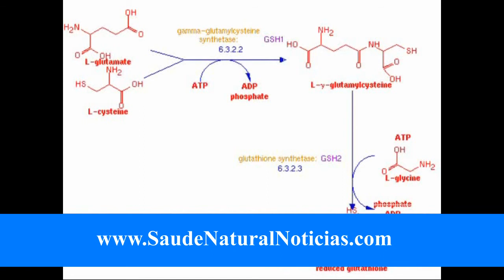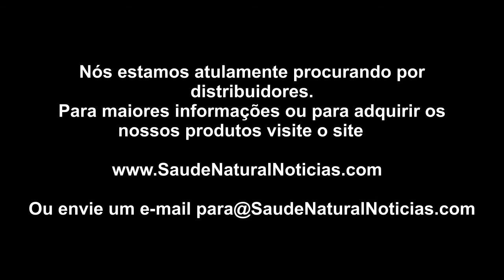A Glutationa Parte desintoxicação do corpo 1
Diariamente somos atacados por insurgentes inimigos. A desintoxicação do corpo intercelular glutationa é um dos sistemas de defesa do organismo mais importantes. Infelizmente poucos sequer sabem disso.

Estudos científicos demonstraram que a glutationa (GSH) tem funções de desintoxicação múltiplas. Depleção de glutationa está associada com um risco aumentado de toxicidade química.

Quais são toxinas é um breve olhar sobre a definição. Além disso, quais são tóxicos?
Sabemos também que a glutationa podem ser esgotados de fazer seu trabalho, a partir de alguns medicamentos e agentes, e falta de ingestão dos blocos de construção essenciais e co-fatores.
Idade, sexo, raça e dieta são fatores nos níveis de GSH no corpo.

Atualmente toxicidade Tylenol é tratada, aumentando os níveis de glutationa no corpo com o NAC de drogas. Scientist agora acreditam que o aumento dos níveis de glutationa também será o tratamento de escolha para desintoxicar o envenenamento por monóxido de carbono, tetracloreto de carbono, clorofórmio e outros tipos de compostos venenosos, produtos químicos e os gases.